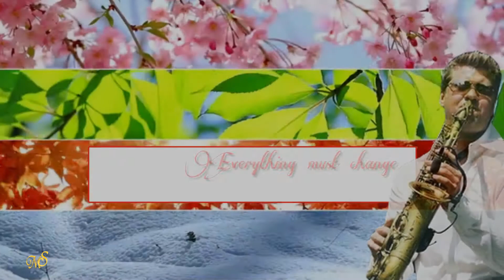Michael lington & Chris Walker - Everything Must Change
♬Everything Must Change ♬ by Michael Lington & Chris Walker
from the album "Alone Together: The Duets" (2021 y). The song written by Quincy Jones, Benard Ighner.

Michael Lington  is a Danish-American contemporary saxophonist, songwriter, producer, recording artist. Lington has released 10 solo albums and has 23 singles.Over the course of his career, Lington has collaborated with Michael Bolton, Barry Manilow, Aaron Neville, Mike Love, Randy Crawford, Bobby Caldwell, Kenny Lattimore,  Brian Culbertson, Chuck Loeb.He is the grandson of Danish composer and band leader Otto Lington.